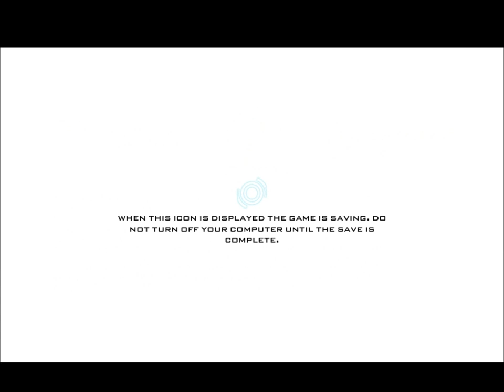Sanctum 2: Roadworks (Full Force FoS) Part 1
The gameplay of Roadworks with every Feat of Strength of enabled. It was once again, a fun level to run through. The screamer matriarchs are incredibly annoying, with their armor, bulk, and speed. which is made worse through the feats.

Character Used: Skye Autumn
Weapons: Assault Rifle // Tesla
Towers: Kairos // Scatter Laser // Lightning Tower // Focus
Perks: Slowing Rounds // Plumber Shoes // Resilient Core